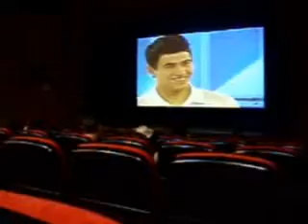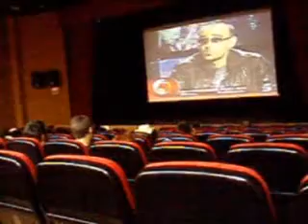La gala de OT en el Ayuntamiento de Albox